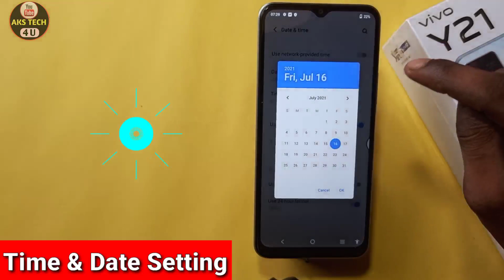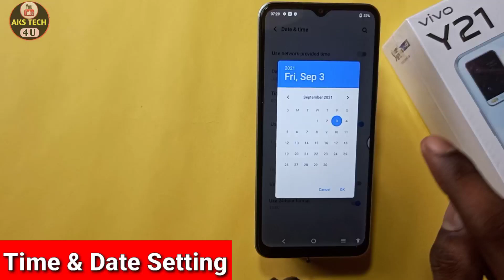How To Set Time And Date in Vivo Y21 | Vivo Y21 में समय और तारीख कैसे सही करें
Hello friends